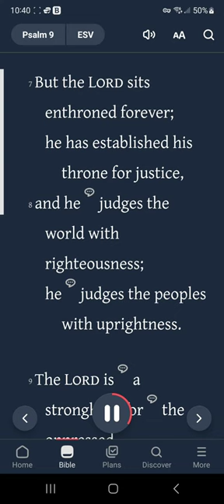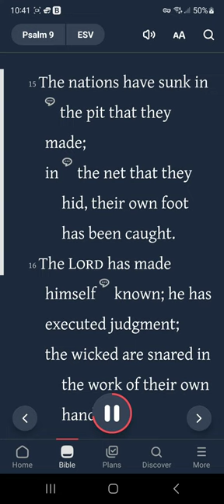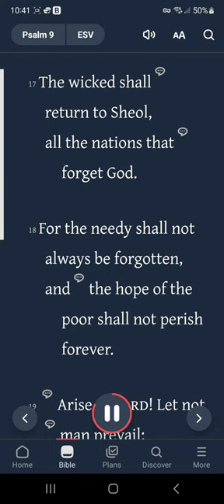A Psalm made for such a time as this. The reassuring promises of Elohim in Psalm 9. A Psalm of David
❤️Baruch Hashem Yeshua Ha'Mashiach! Jesus Christ loves you. Don't put him in a box. Surrender all, get out of HIS WAY and put all your trust in HIM. Lack of Faith / trust is a sin. Did you know that?